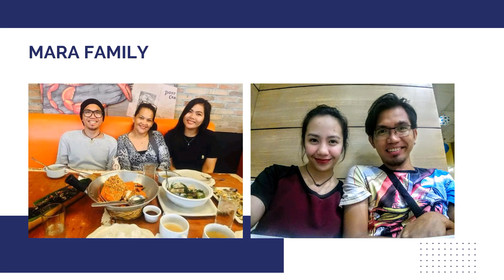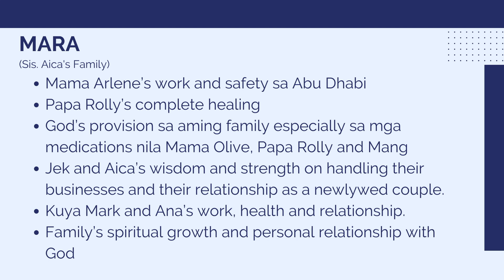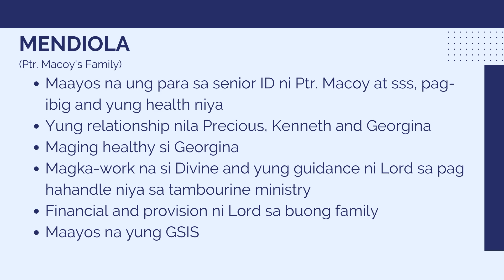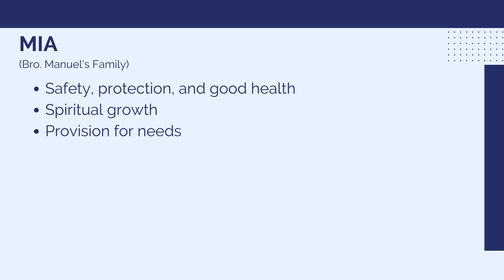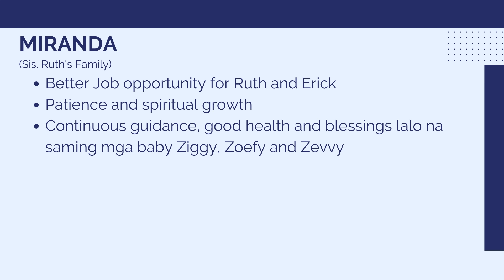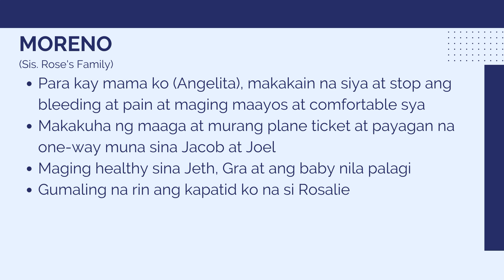Online Prayer Meeting (March 22, 2023)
Good evening!

May we all continue to pray for our brethren and entrust them to our faithful Lord. God bless!🙏